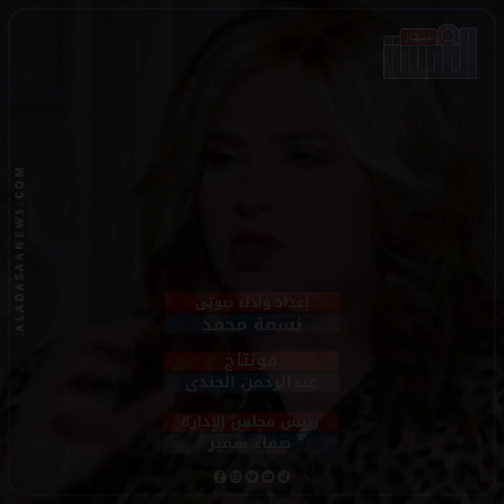لقلة الأعمال المعروضة واعتزال بعضهم.. فنانين ابتعدوا عن الوسط الفني